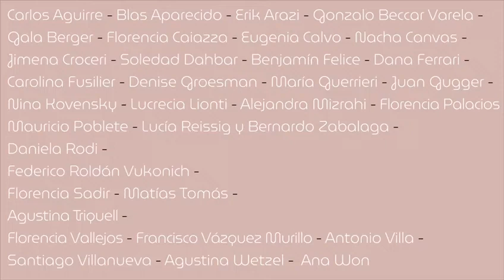Retrato de Benjamín Felice en la exposición Adentro no hay más que una morada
Las imágenes presentes en las obras de Benjamín Felice se inspiran en diagramas de publicaciones científicas –sobre la hipergeometría y el campo magnético terrestre–, que él interviene, limpia, deforma y combina con símbolos y guiños personalísimos para dar a las piezas una cualidad hermética. Hiperboloides, conos, perspectivas de cuerpos geométricos aparecen como resultado del ejercicio plástico que implica ir tallándolos con fuerza sobre una superficie de parafina: un proceso que entrelaza el gesto psíquico con los modos de representación matemática y recarga de energía experimental y esotérica el estudio de los fenómenos físicos. Evocando la cualidad de un viejo manuscrito, las obras de Felice exploran la naturaleza mágica de las imágenes, que, en este caso, aparecen lentamente a partir de una primera acción de grabado y solo terminan de manifestarse cuando el polvo y la tierra son arrojados sobre la superficie y penetran en las marcas dejadas por el artista sobre el material casi transparente.

Gracias

BIO
Técnico en Dirección de Fotografía y Licenciado en Cinematografía por la Universidad Nacional de Tucumán. Además, estudió programación para artistas en Fundación Telefónica. Participó en el proyecto “Prácticas artísticas y culturas digitales, Tecnologías convergentes y contenidos divergentes en las artes electrónicas”, en el Centro de Investigación de la UNT, y en “Boca de fuego”, en Munar Arte, coordinado por Carlos Herrera. Como productor musical y músico independiente, participa de los sellos ABYSS (Buenos Aires) y Memory Number 36 (California). En 2016 recibió la Beca Bicentenario del Fondo Nacional de las Artes y, en 2017, formó parte del Programa de Artistas de la Universidad Torcuato Di Tella. Participó en clínicas con Verónica Gómez, Eduardo Stupía, Eduardo Basualdo, Lux Linder y Rafael Cippolini. Realizó muestras individuales y colectivas en Miranda Bosch Gallery, Centro Cultural Virla, Piedras Galería, Panal, El Rancho Relámpago, Casa del Bicentenario, Bienal de Arte Joven y Espacio La Sala. Participó de la residencia “La ira de Dios”. Colaboró con el grupo “La Onion” y con “Proyecto Tetra” para Plataforma Futuro. Actualmente dirige Ohno Galería.